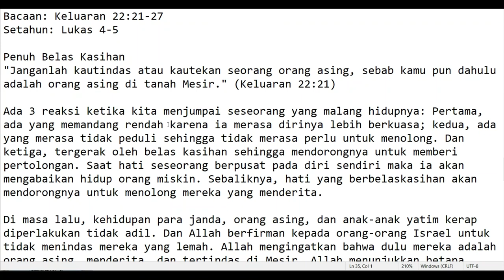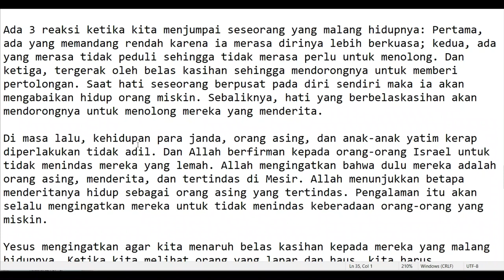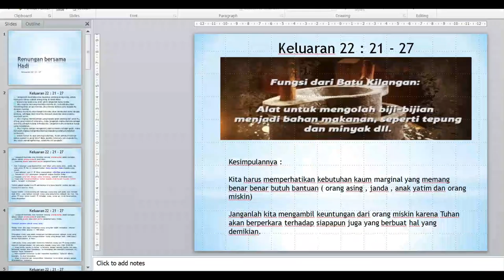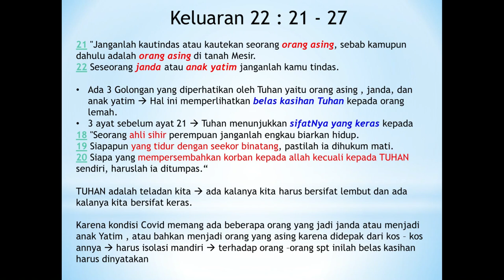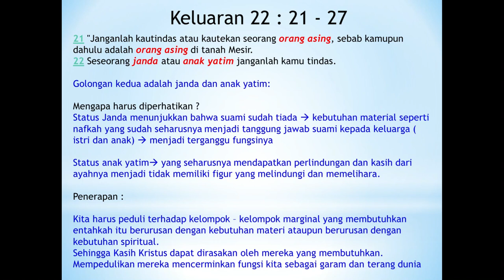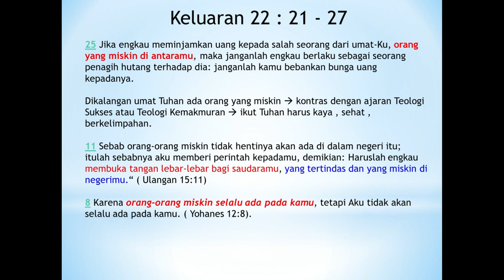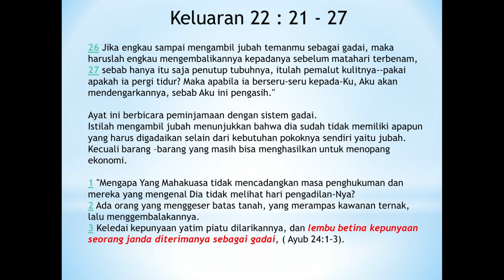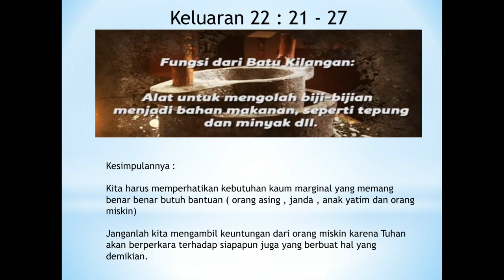Renungan Bersama Hadi 221020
Renungan pada hari ini membahas bagaimana kita harus peduli terhadap 3 golongan orang Marginal yaitu orang Asing , anak yatim dan Janda, dan orang Miskin.
Kita dilarang untuk menindas dari ketiga golongan ini
jikalau kita tetap menindas dari ketiga golongan ini maka Tuhan akan bertindak dan tidak tinggal diam terhadap perilaku kita terhadap ketiga golongan ini